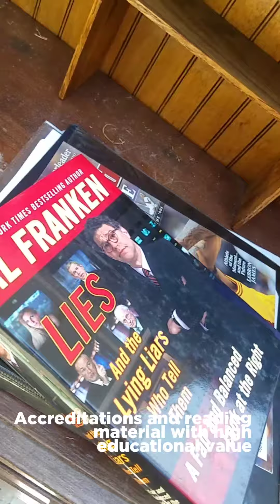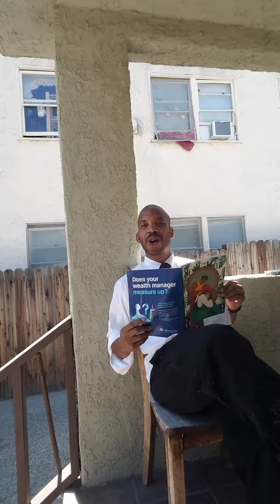The Alley Lawyer